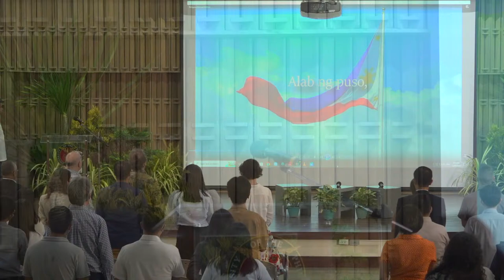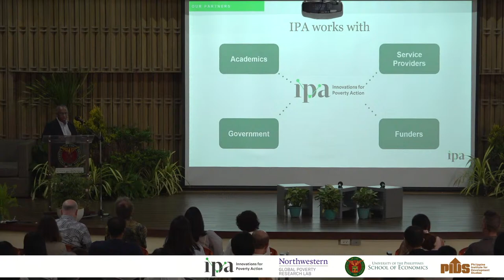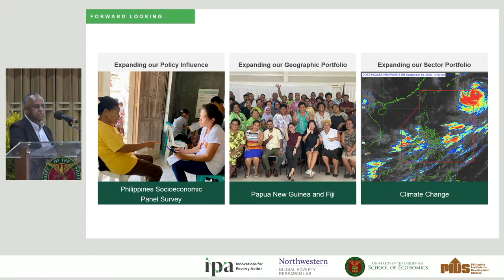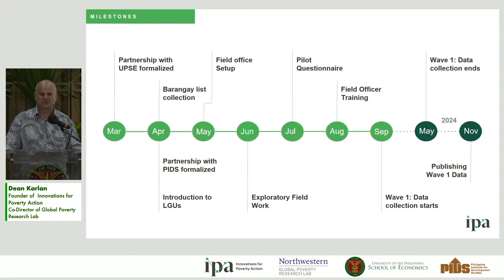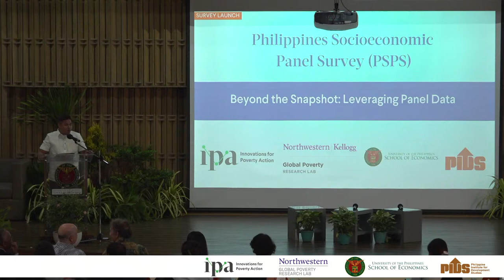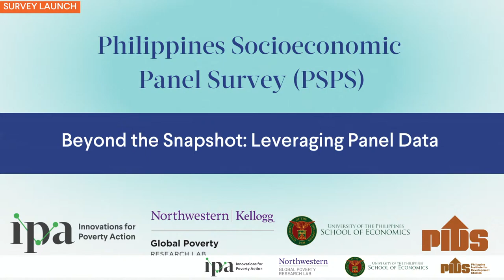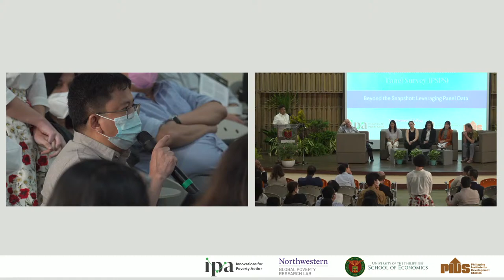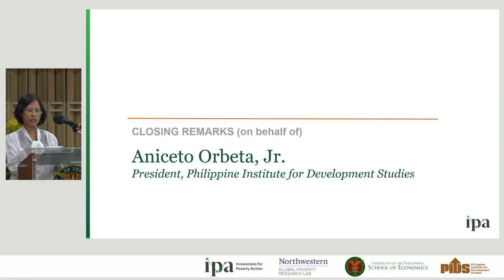Survey Launch: Philippines Socioeconomic Panel Survey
The Innovations for Poverty Action and the University of the Philippines School of Economics are delighted to launch the Philippines Socioeconomic Panel Survey on the 18th of May 2023, at 2:30pm. The event will bring together national policymakers, local NGOs, international funders and the private sector to speak about leveraging panel data for evidence-based programming.